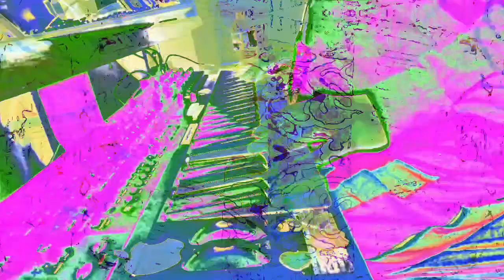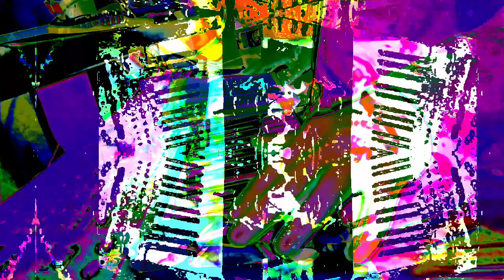Live performance video filming with effects in real time on supernova II using Max 8 sometimes.